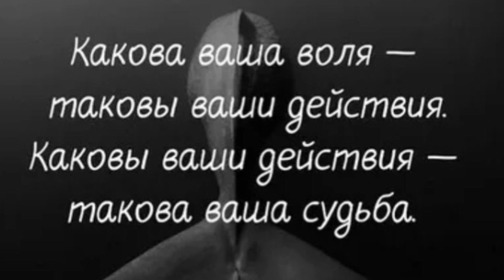Немецкая балка/Золотой пляж/Крым 2019 г